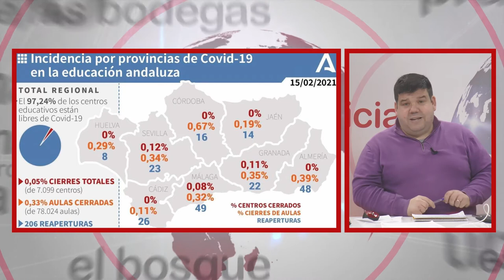NOTICIAS SIERRA DE CÁDIZ (ESPECIAL CORONAVIRUS) - 16/02/2021 // BLQ. 3